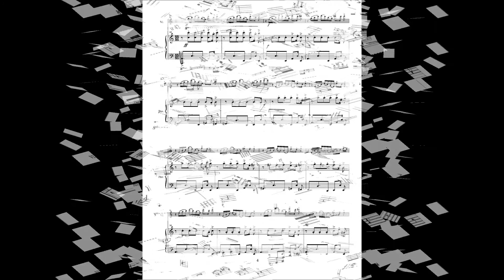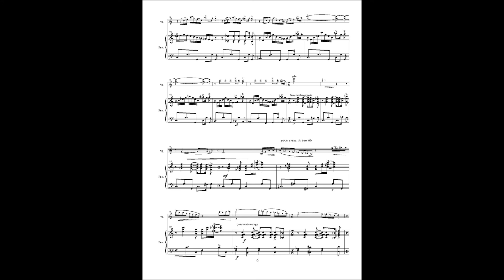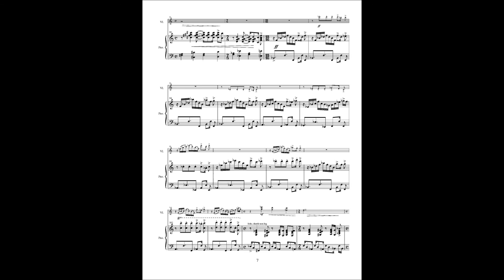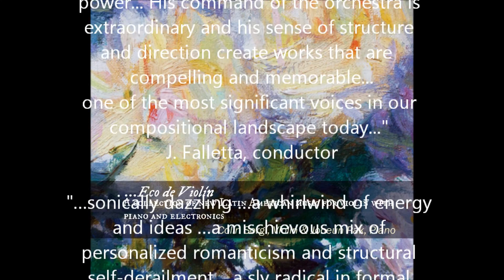Miguel del Aguila SEDUCCIÓN for violin and piano, Colin Sorgi,Jooeun Pak IUMUSIC LAMC Recordings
Miguel del Aguila
SEDUCCIÓN
for violin and piano
(partial clip)

from CD: Eco de violín
A Collection of New Latin American Music for Violin and Piano
Colin Sorgi and Jooeun Pak
IUMUSIC - LAMC Recordings

SEDUCCIÓN
(Seduction) Op.96 for violin and piano

Also available  versions for:
flute-clarinet- piano and for flute-oboe-piano

Written in 2007 Seducción is a frantic, restless dance propelled forward by a series of ostinatos and rhythmically irregular themes. Rhythm, here the captivating element, often relegates the melodic material to a secondary role.  The Latin inspired dance begins with a percussive, almost primal theme that becomes increasingly breathless and ever-more-intense leading the work towards a final romantic climax. A tour de force for both pianist and violinist Seducción demands not only stamina but outmost rhythmic accuracy through various shifting meters.

Colin Sorgi
 is the founder and artistic director of the Baltimore-based SONAR new music ensemble. He has collaborated with members of Alarm Will Sound and Ensemble Intercontemporain. An avid chamber musician, he has been the first violinist of the Jacobs School's Kuttner Quartet, as well as co-founder of the San Antonio-based River City Chamber Players. He has studied at both the Peabody Conservatory and Indiana University under renowned violinists Herbert Greenberg and Jaime Laredo. Colin is also an award-winning composer.

Jooeun Pak
a native of South Korea, studied music at the University of Puget Sound, and under pianist Edmund Battersby at the Jacobs School of Music. Jooeun has won prizes in several national and international piano competitions, including Gold medal in the Korean National Piano Competition, and Grand Prize in the Kyung Hyang Newspaper Competition.  She has a strong interest in twentieth and twentieth-first century piano repertoire.  She has performed with the Castleton Orchestra (under Lorin Maazel) and the Atlantic Music Festival in Maine.

the music of
Miguel del Aguila
Two-time Grammy nominated American composer Miguel del Aguila was born 1957 in Montevideo, Uruguay. His prolific music output and distinctive musical style has placed him among the most highly regarded composers of his generation.

"...a strong individual and vibrant voice that communicates with extraordinary power...
His command of the orchestra is extraordinary and his sense of structure and direction create works that are compelling and memorable...one of the most significant voices in our compositional landscape today..." J. Falletta, conductor

" ... sonically dazzling ...a whirlwind of energy and ideas ...a mischievous mix of personalized romanticism and structural self-derailment ...a sly radical in formal wear..." Los Angeles Times

His works are published by Peermusic Classical, NY

sdfhjefjh189efjkAFQ(I#(J_